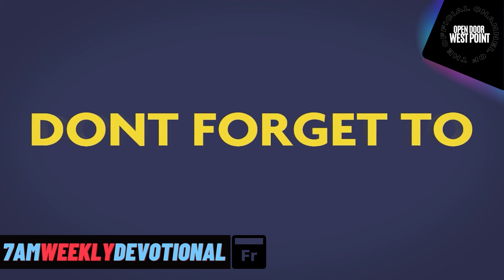Friday-Salvation can only be found in Jesus